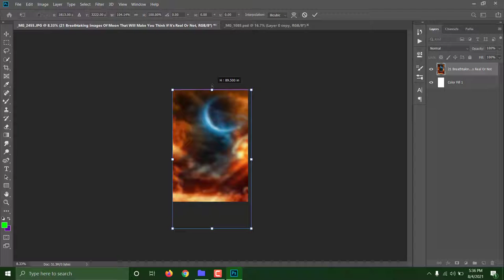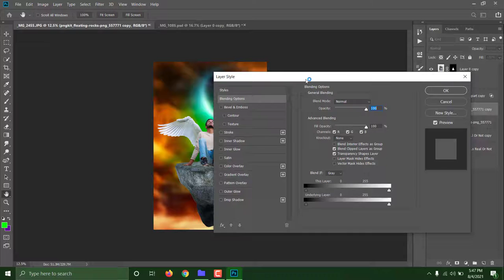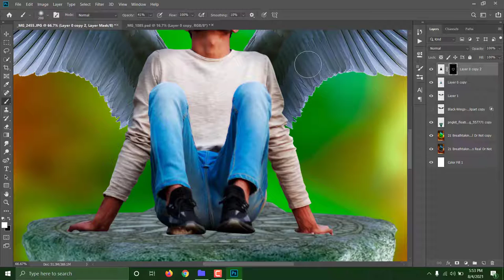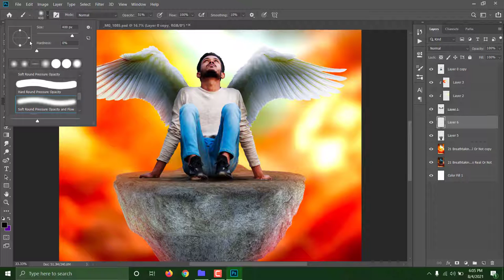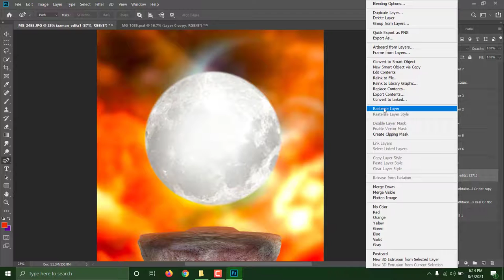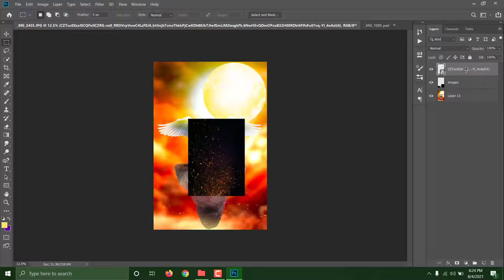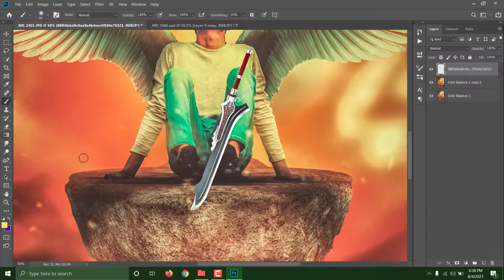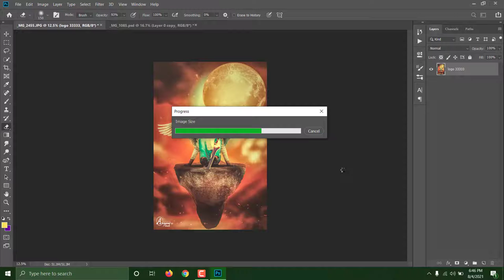The wings of Photoshop manipulation || Devil Wings Photo Editing tutorial in Photoshop | fairy wings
In this tutorial I will show you how to edit a wings manipulation in photoshop. OR How to devilwingsonaphoto .
If you don't know how to add angel wings to a picture in photoshop.
Then this video is for you.

today i will show you The wings of Photoshop manipulation. And Devil Wings Photo Editing

Devil Wings Photo Editing Tutorial in photoshop | Manipulation Concept Photo Editing - Ariyan Editing zone
photoshop Fantasy Manipulation | photoshop Fire & Wings photo Editing Tutorial - Ariyan Editing Zone
Mysterious Wings | Photoshop Manipulation Tutorial
Digital Art Photoshop Manipulation Tutorial - devil Wing
Angel Wings Photoshop Tutorial 2021 - Angel Wings Effect Photoshop Manipulation
photoshop angel wings effect
how to make angel wings in photoshop